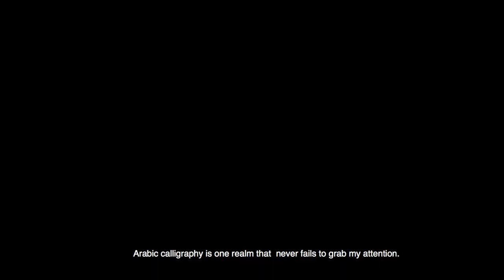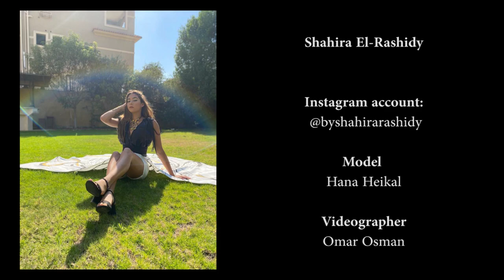Urban Calligraphy I Shahira El-Rashidy I Cradle to Cradle I TOP60 Finalist I FSTA 2020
Urban Calligraphy I Shahira El-Rashidy (037) I Egypt I Student I October University for Modern Sciences and Arts

TOP60 Finalist: FRANKfurtstyleaward 2020 BENEFITS of CHANGE
Category: Cradle to Cradle